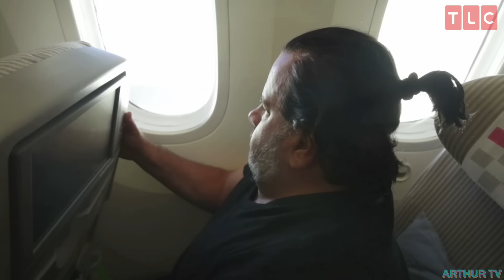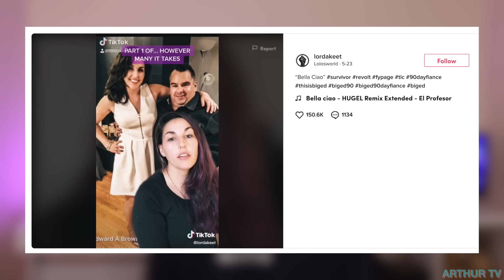No Neck Big Ed Breaks Down Into Tears In Explosive Tell-All Finale - 90 Day Fiancé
Serious allegations, criminal accusations, tears, heartbreak, and hilarious moments - today, we look back at some of the explosive tell-all's best bits, featuring bonus clips and piping hot tea!

Second channel   @Arthur_Frederick
Podcast   @BachandArthur

Background music fully licensed through EpidemicSounds